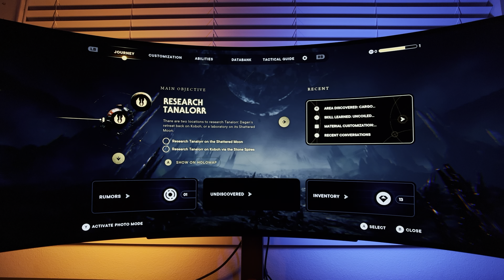Star Wars Jedi: Survivor POV | LG45GR95QE | 3440x1440 LG 45" ULTRAWIDE OLED | RTX 4090 | Gameplay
Check out some new gameplay from Star Wars: Jedi Survivor on the new LG 45" UltraGear OLED Monitor, this time in POV! The latest updates have definitely helped with performance on PC!

LG 45" UltraGear Settings
• Game Mode: Gamer 1
• Adaptive Sync: On
• Black Stabilizer: 50
• Brightness: 100
• Contrast: 60
• Gamma: Mode 1
• HDR: On

NVIDIA Control Panel - Adjust desktop color settings:
• Brightness: 55
• Contrast: 55
• Gamma: 1.10
• Digital Vibrance: 60
• Hue: 0

32GB CORSAIR DOMINATOR PLATINUM - WHITE 3200MHz RGB (2x16GB)
500GB Samsung 980 PRO CORSAIR
1TB MP600 Gen4
CORSAIR RM1000i SERIES PLUS GOLD
Display: Samsung Odyssey G9 5120x1440 HDR On

TIMESTAMPS
00:00 Gameplay with commentary
02:38 No commentary